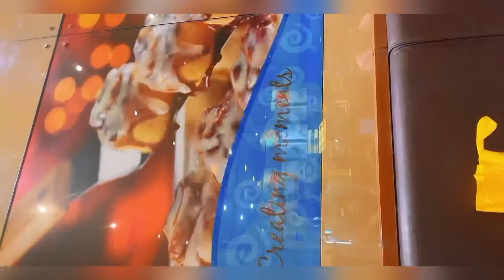A Day in my Life(Day-Off Edition)|| petmalubebe